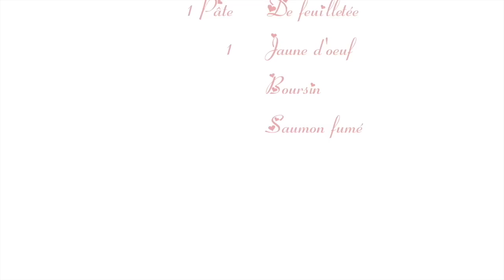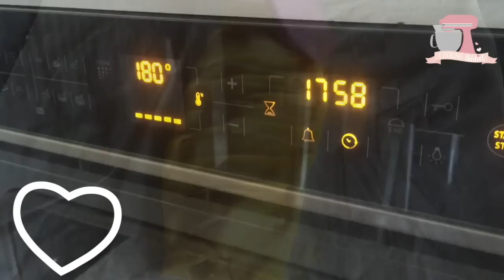❥ Tresse boursin & saumon fumé.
⥥ Déroule la barre d’info pour voir la liste des ingrédients ⥥

- 1 pâte feuilletée
- 1 jaune d'oeuf
- Boursin
- Saumon fumé.

❥ Je monte mes vidéos avec Imovie et Final cut pro sur Mac 